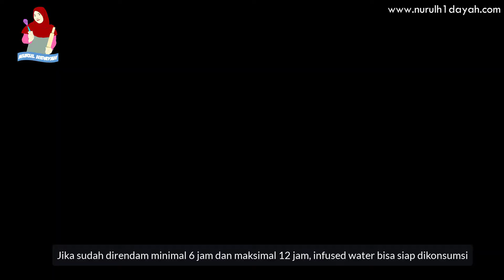Manfaat Infused Water Kurma dan Kayu Manis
infused water kurma dan kayu manis ini memiliki manfaat untuk tubuh, salah satu manfaatnya ialah untuk mengobati anemia.